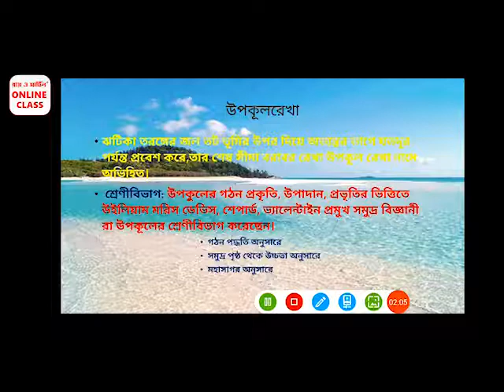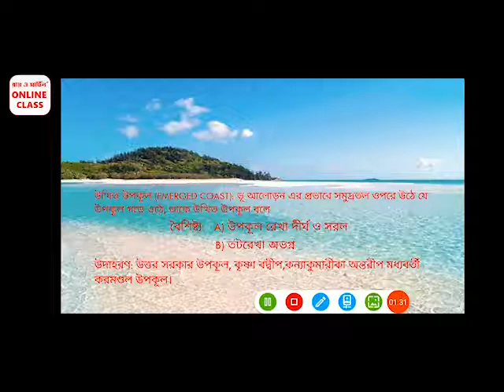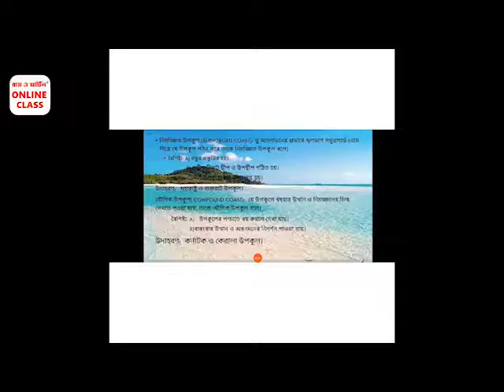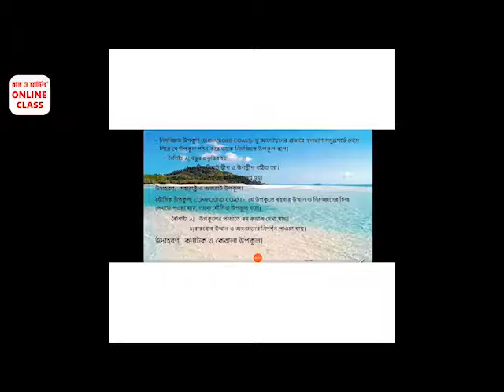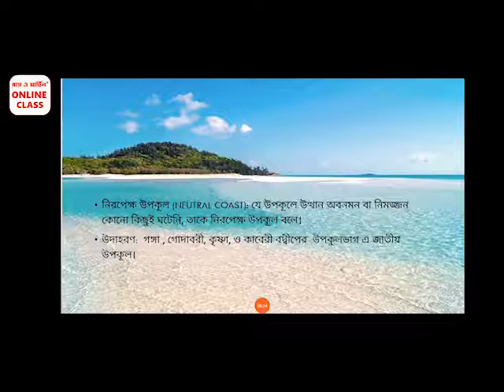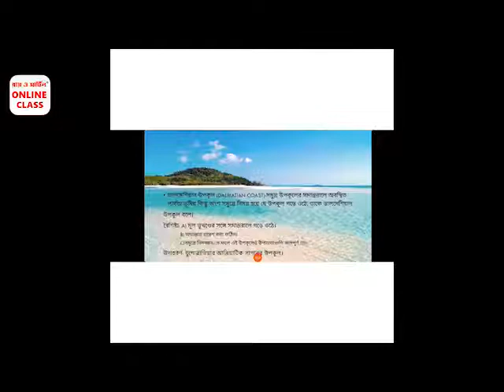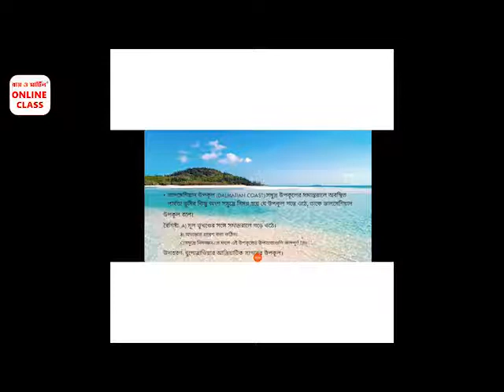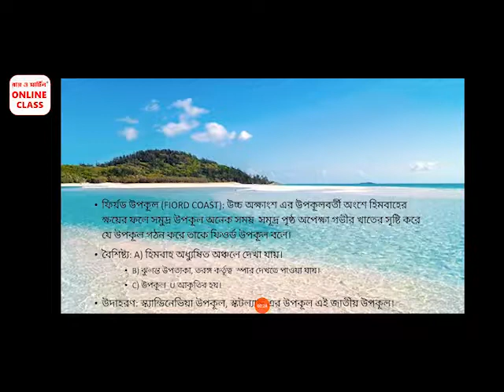Ray & Martin Online Class for HS | Geography | Marine Processes And Associated Landforms | Part- 6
Ray & Martin Online Class for HS Class XII Students | Geography | Marine Processes And Associated Landforms | Part- 6

Faculty Name : Misthu Paul
Subject : Geography
Chapter : Marine Processes And Associated Landforms (1.3)
Topic : Marine Processes And Associated Landforms (Coast Line) | Part- 6